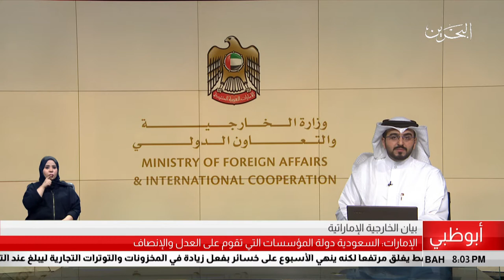البحرين مركز الأخبار : الإمارات تشيد بتوجيهات وقرارات خادم الحرمين الشريفين 20-10-2018